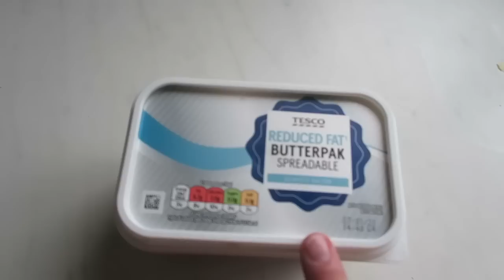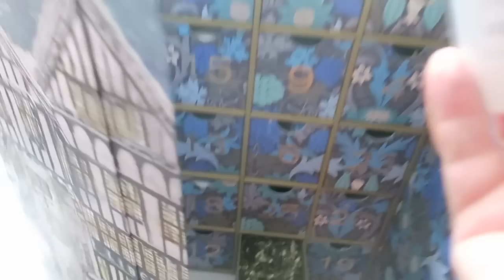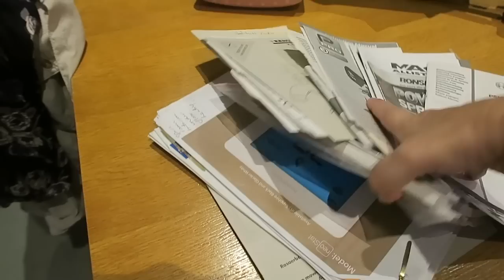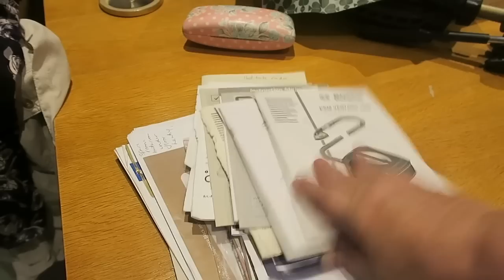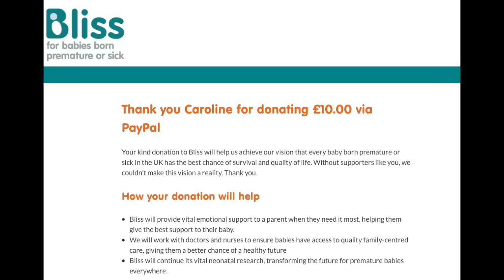Vlogmas Day 3 - Handbags & Herons